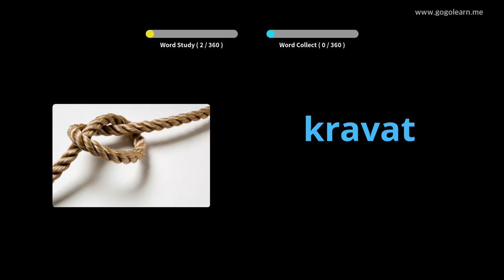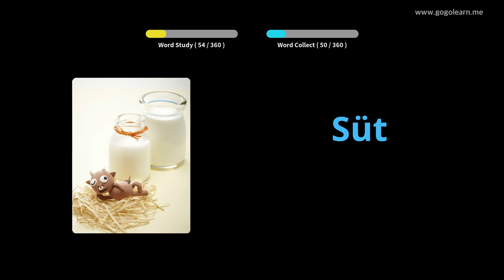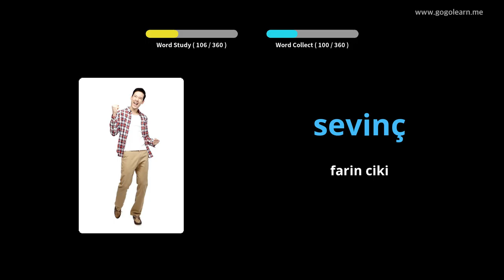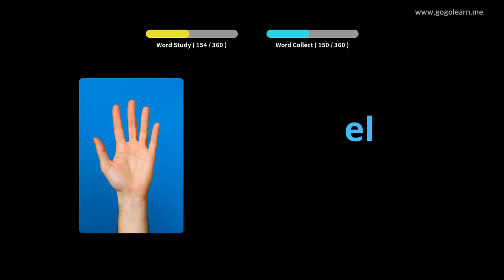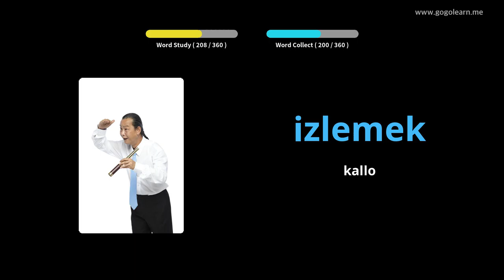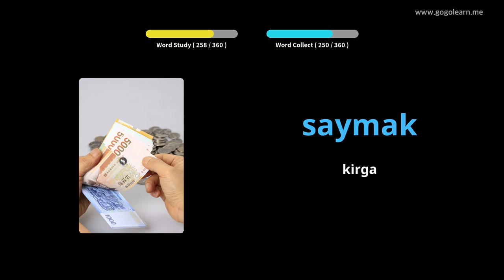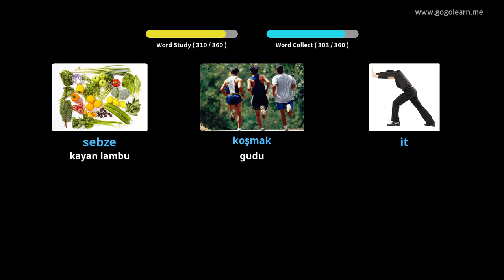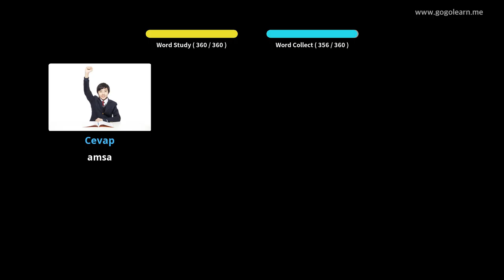Yaren Turkiya Vocabulary Basic Yara | Golearn